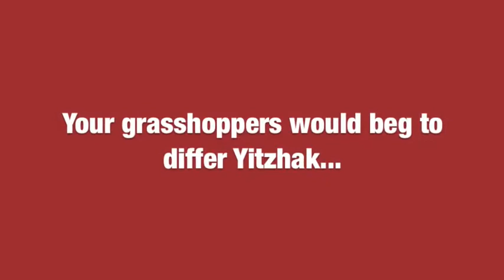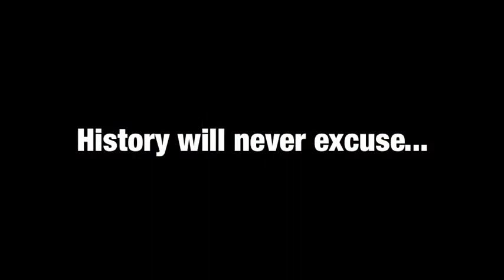Shameless and deluded in Palestine